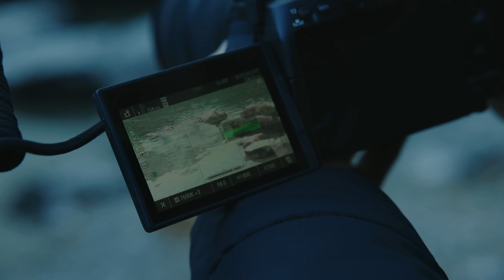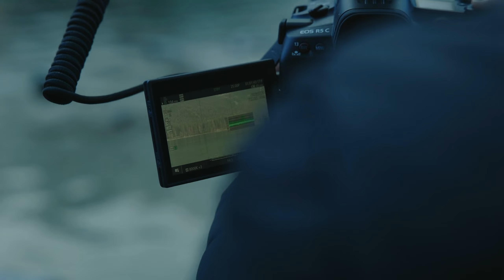Content Creator Michael Kagerer's Tipps zur EOS R5 C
Der Fotograf und Content Creator Michael Kagerer fotografiert und filmt mit der EOS R5 C. In diesem Quick-Tipp der Canon Academy erklärt er die Gemeinsamkeiten und Unterschiede, die sich für ihn beim Fotografieren und bei Videoaufnahmen mit der Kamera ergeben.

Michael gibt Tipps für die Tastenbelegung bei Videoaufnahmen und erklärt, welche Tools die EOS R5 C für die Belichtungskontrolle beim Filmen bietet. Auch der Wechsel von querformatigen Videos zu Hochformataufnahmen für Social Media lässt sich einfach per Tastendruck regeln. Den Augenautofokus nutzt Michael Kagerer mit der EOS R5C genauso wie beim Fotografieren.

Den speziellen Look seiner Fotos kann er bei Videoaufnahmen in der Nachbearbeitung erzielen, indem er seine Filme mit der Canon Log Gradation aufnimmt, was ihm gleichzeitig einen größeren Dynamikumfang bietet. Michaels wichtigster Tipp beim Fotografieren und Filmen lautet, sich vor allem auf das Motiv und die Aufnahme zu konzentrieren und dabei die Assistenz- und Hilfsfunktionen der EOS R5 C für die perfekte Einstellung zu nutzen.